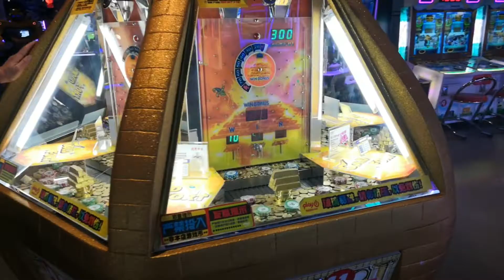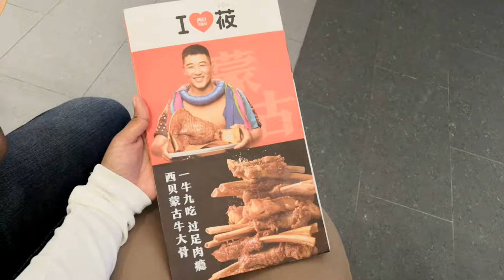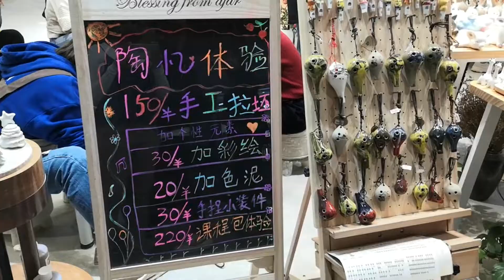Weekend Day Out-China| Chinese Dinner|Life in Shanghai- Malayalam Vlog|Kerala To China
Malayalees tasting Chinese food from a Chinses restaurant in Shanghai.
Weekend day out video. Mall, Chinese food,Bowling, Game zone,
Tanduri Naan Made In China.

About My Channel :  I recently moved to Shanghai,China with my Hubby Love.
As we started exploring here I thought if I am sharing those places and experiences with our Keralites it will be great , especially for people interested in moving to Shanghai.

Every infomation that I share in my channel is from my point of views & experiences...

And i am definitely going to share everything what I felt different from our Kerala (which will include travel,food & lifestyle).